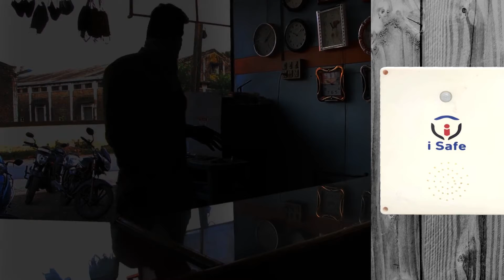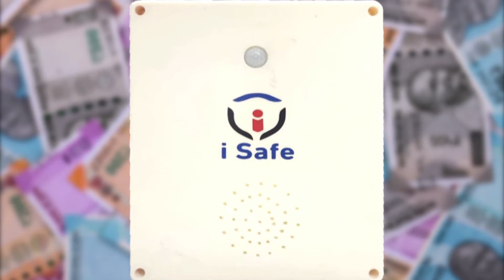i safe Ad